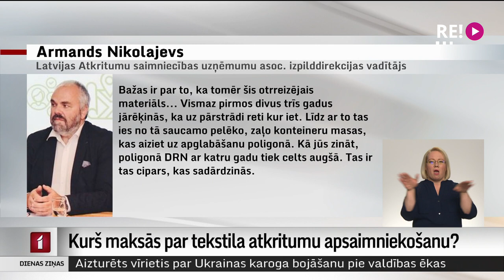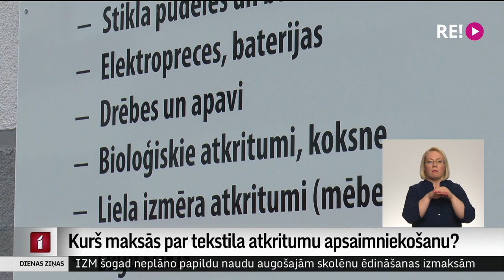Kurš maksās par tekstila atkritumu apsaimniekošanu?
Pašvaldībās, kur jau sākta tekstila savākšana, iedzīvotājiem par to nav jāmaksā. Taču Latvijas Atkritumu saimniecības uzņēmumu asociācija pauž bažas, ka jau nākamgad, kad tekstila šķirošana būs obligāta visās pašvaldībās, iedzīvotājiem par to, iespējams, būs jāmaksā. Iemesls esot nepieņemtās likuma izmaiņas Dabas resursu nodoklī, kas paredzēja, ka arī par tekstila atkritumu apsaimniekošanu maksā ražotājs.